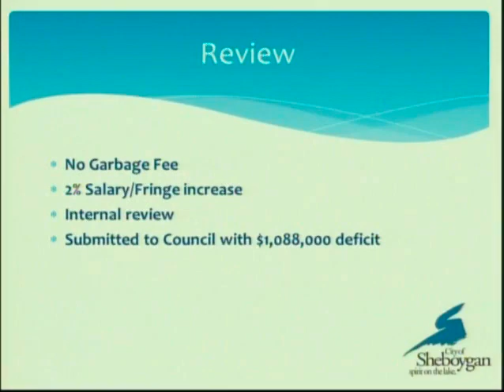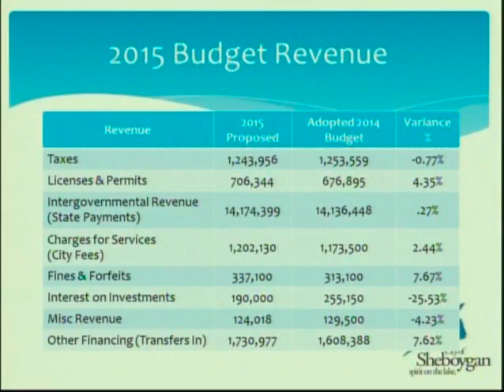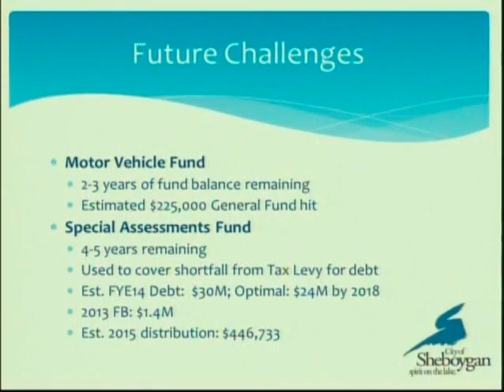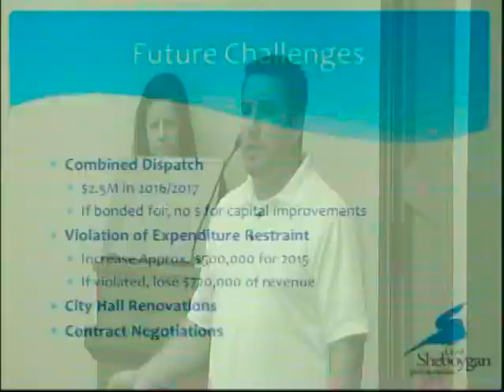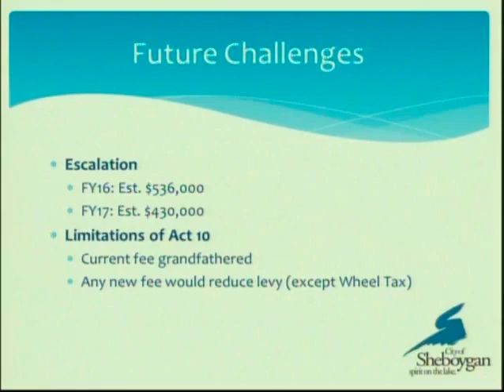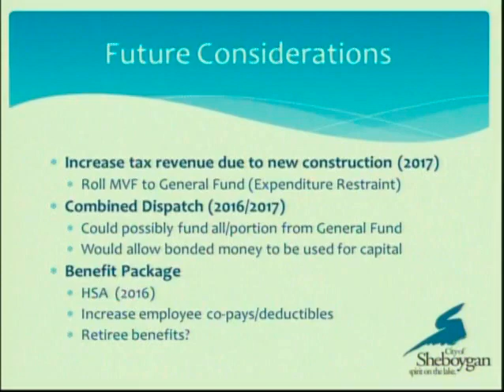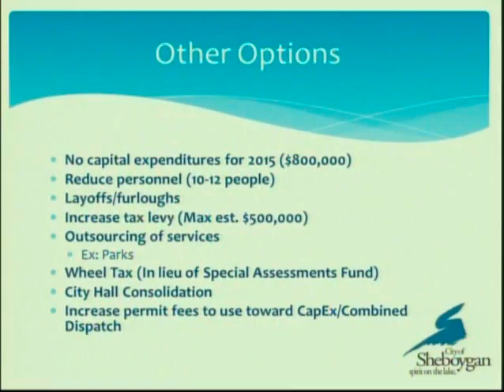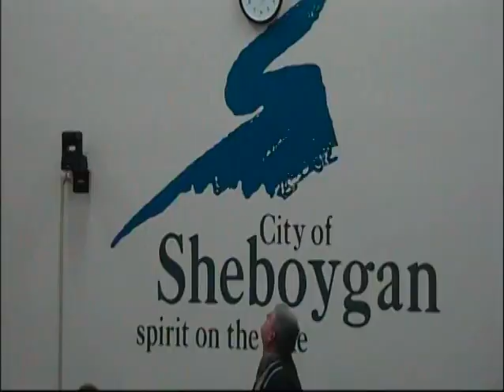Cotw 2014 09 16